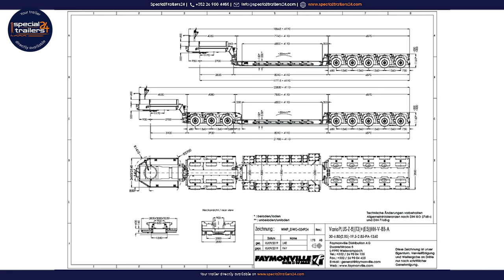Faymonville - VarioPLUS extendable lowbed trailer with 8 axles & excavator bridge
TECHNICAL SPECIFICATIONS:
Extendable by 4110 mm
Lowbed platform length 6800 mm
Lowbed as excavator bridge, 2850 mm - 3250 mm wide
3+5 pendular axles, all hydro-mechanically steered
Hydraulic suspension
285/70 R19.5 tyres
More information on request

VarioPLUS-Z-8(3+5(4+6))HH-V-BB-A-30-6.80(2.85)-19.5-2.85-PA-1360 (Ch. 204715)